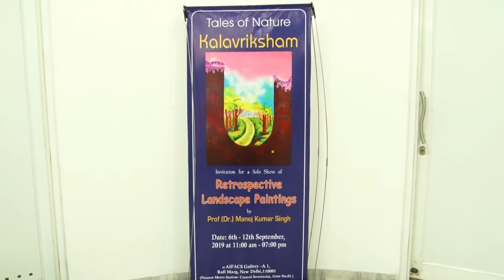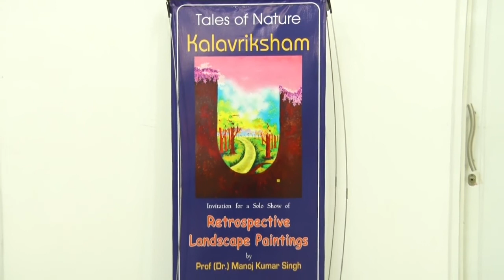Art Exhibition - Kalavriksham by Prof(Dr.) Manoj Kumar Singh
Tales of Nature
Kalavriksham
Retrospective Landscape Paintings  by Prof(Dr.) Manoj Kumar Singh.